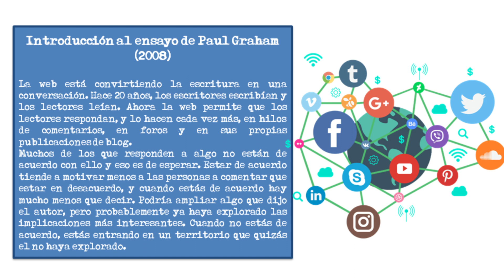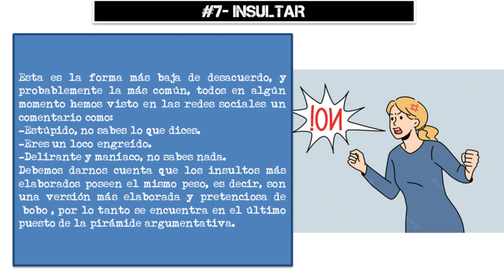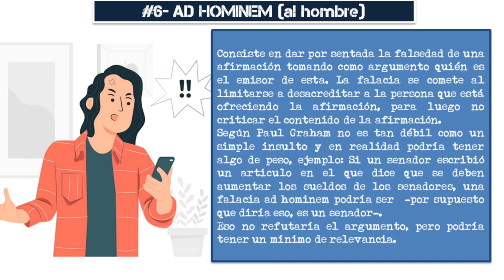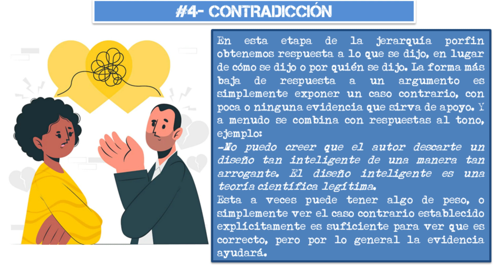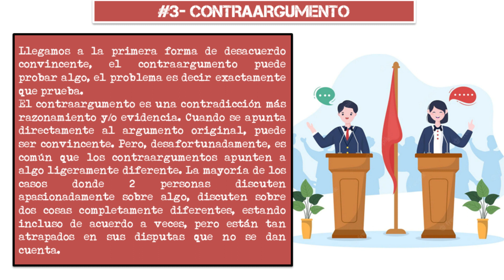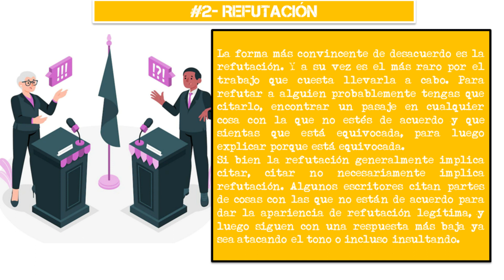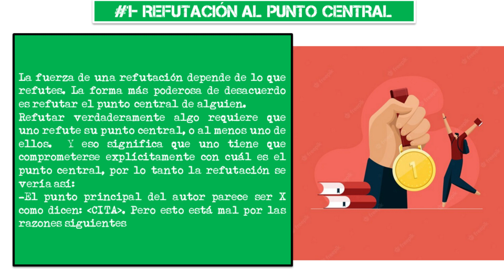Aprende a debatir - Pirámide Argumentativa - Paul Graham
Vídeo creado con la única intención de difundir y generar aprendizaje.
Elaborado y editado por Gustavo Nouel Yepez.
Colabora con mi futuro y el de la humanidad (?
Fuente Bibliográfica:
PAULGRAHAM COM/DISAGREE.HTML
00:20 INTRODUCCIÓN
02:08 #7 INSULTAR
02:41 #6 AD HOMINEM
03:23 #5 RESPUESTA AL TONO
03:59 #4 CONTRADICCIÓN
04:45 #3 CONTRAARGUMENTO
05:29 #2 REFUTACIÓN
06:14 REFUTACIÓN AL PUNTO CENTRAL